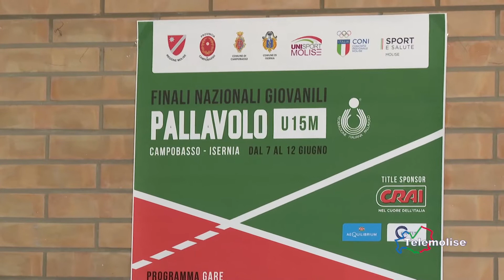Volley Finali giovanili U15 Maschili, intervista Vecchione